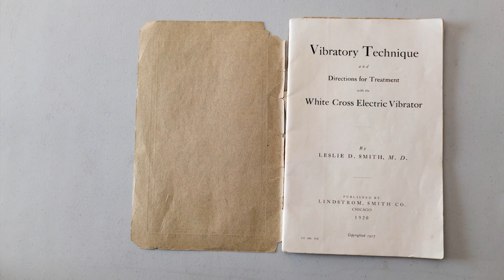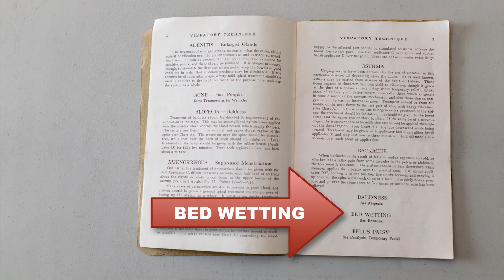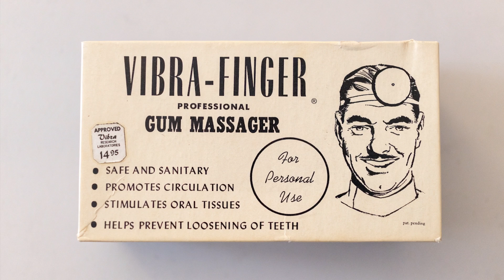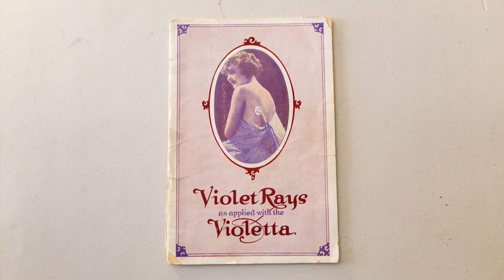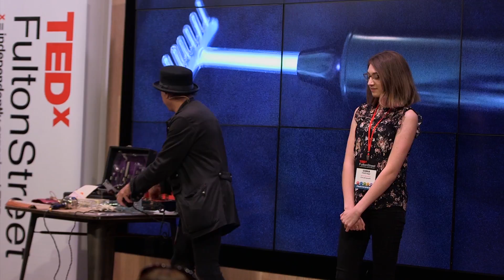Quack medical devices were "fake news" but people bought them | Denny Daniel | TEDxFultonStreet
Vintage technology curator Denny Daniel of the "Museum of Interesting Things" demonstrates scary early electric appliances that made outrageous medical claims. Why did people buy and use these products?
 Denny Daniel is the curator and founder of The Museum of Interesting Things — a traveling interactive demonstration/exhibition of antiques and inventions that goes to schools and events and inspires kids and adults to be curious and to tinker.

The recession that disillusioned so many ironically spurred Denny into a buying frenzy of various interesting things for his newest vision, The Museum of Interesting Things.  The epiphany that inspired the museum is two fold: one at Shea Stadium, and one with a neighbor’s son. A 1904 Thomas Edison Cylinder phonograph arrived at Denny’s apartment with a large curved horn. A neighbor’s child, Enoch, enjoyed postulating various methods to assemble it until he figured out how to put it together and make it work. That was when Denny realized he needed to put the things he owned to work inspiring people to invent and innovate. This talk was given at a TEDx event using the TED conference format but independently organized by a local community.